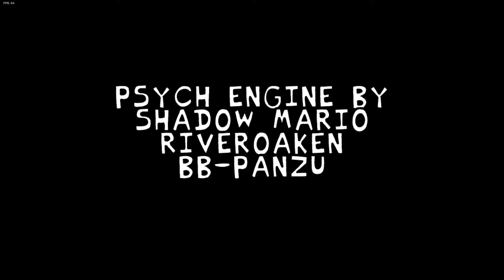[Friday Night Funkin' MOD] Vs Berdly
Walkthrough
Playthrough